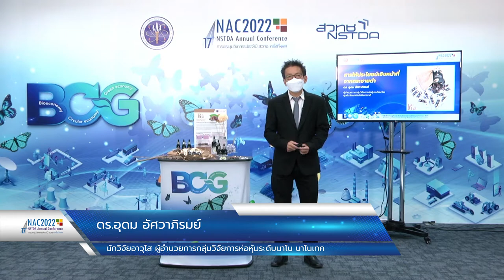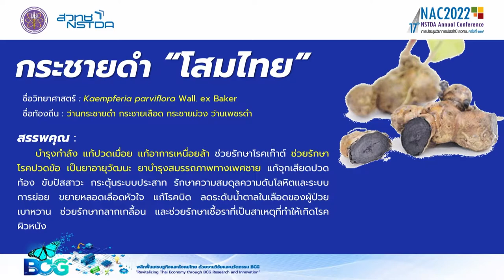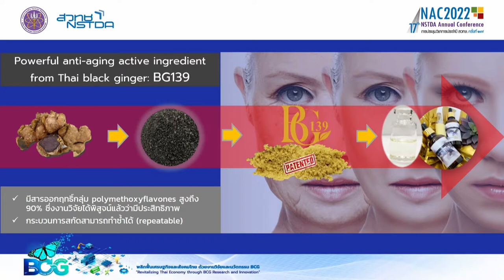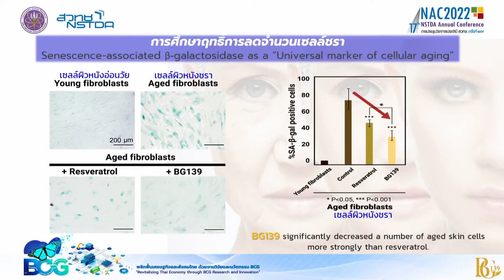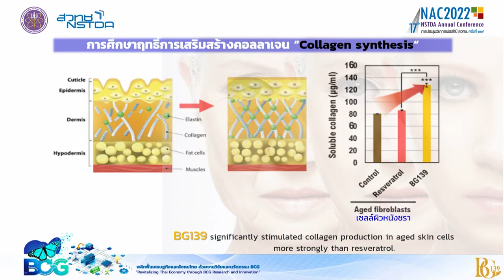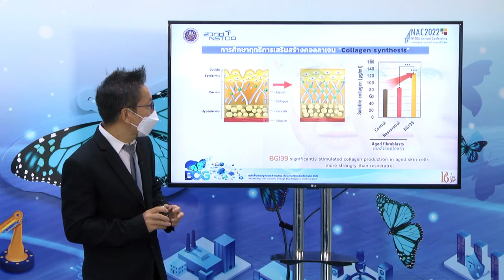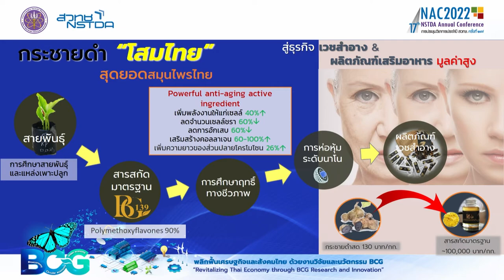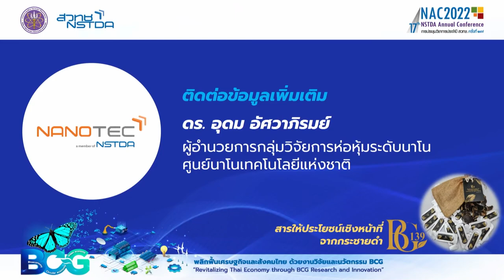สารให้ประโยชน์เชิงหน้าที่จากกระชายดำ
สมุนไพรไทยถือเป็นยาอายุวัฒนะที่สืบทอดจากรุ่นสู่รุ่นมาสู่เคล็ดลับความงาม งานวิจัยที่ NANOTEC รวบรวมศึกษาด้วยศาสตร์ที่มีมาตั้งแต่ดั้งเดิม ผสมผสานร่วมกับศาสตร์สมัยใหม่ เพื่อค้นหาสารสำคัญจากธรรมชาติที่ช่วยคงความอ่อนเยาว์ จากการศึกษาวิจัย จนได้ค้นพบ BLACKGOLD 139 (BG139) ซึ่งอุดมไปด้วยฟลาโวนอยด์ที่มีประสิทธิภาพในการต้านริ้วรอยและต้านการอักเสบในเซลล์ผิวหนัง